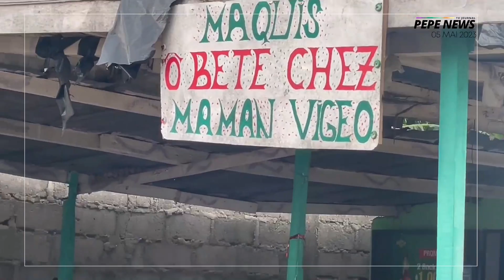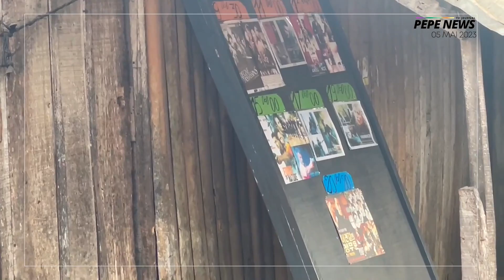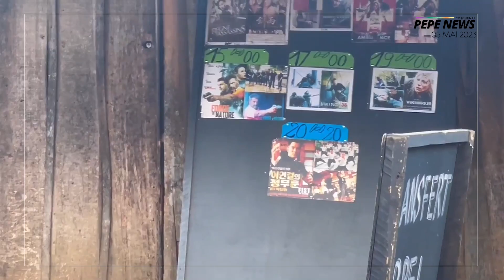Top 3 des personnalités ivoiriennes incontournables dans le monde de l'art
Avant de commencer ce journal, nous vous présentons le top 3 des personnalités ivoiriennes les plus populaires dans la catégorie Art selon OPINION.

📺Retrouvez votre webjournal PEPENEWS du vendredi 05 mai 2023 présenté par Yuna Shimizu.

________ 📝 CHAPITRES ________
0:00 Introduction
00:36 RENFORCEZ VOTRE ESTIME DE SOI À ÉTERNEL BEAUTÉ
02:09 LA PROMOTION DE LA CULTURE BÉTÉ AU MAQUIS "O'BÊTE"
03:59 LE VIDÉOCLUB VINTAGE DE KPIMBLI : RETOUR AUX ANNÉES 90